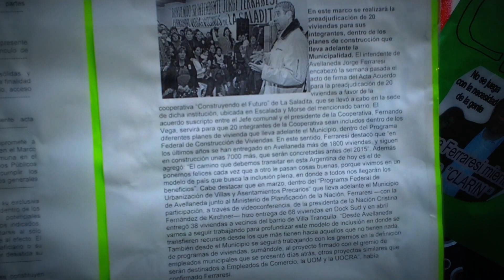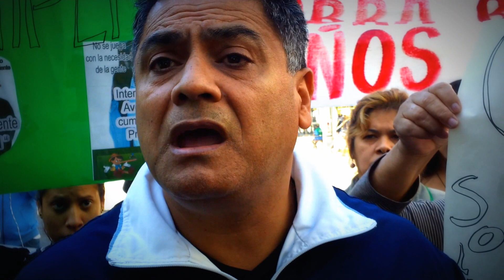AVELLANEDA: EL PRIMER ARREPENTIDO K, CONTRA FERRARESI